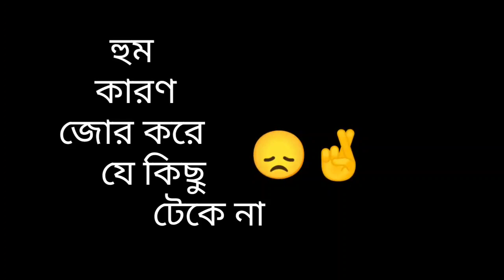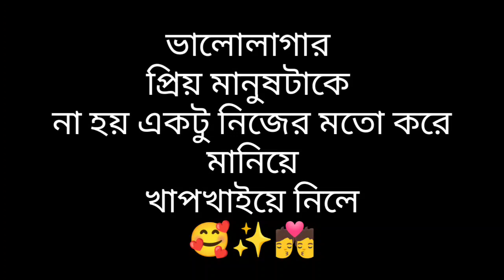Types Of Relationship || Boyfriends & girlfriends || Bongo Rongo Family 🥰✨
-: BONGO RONGO FAMILY:-

তো বন্ধুরা তোমরা সবাই কেমন আছো খুব তাড়াতাড়ি আমি  ভিডিও নিয়ে চলে আসলাম  |

 তো তোমাদের ভিডিওটা কতটা ভালো লাগলো আমাকে এক্ষুনি কমেন্ট করে জানিয়ে দাও  |

বেশি কথা বলে লাভ নেই তোমরা ভিডিওটা সম্পূর্ণ টা দেখেছো আশা করি

আর আমার YouTube এর description box বা  About এ আমার Facebook id link দেওয়া আছে তাতে তোমরা DM করতে পারো আমার সাথে কথা বলার জন্য😉😍

আর Instagram ID link দেওয়া আছে তোমরা আমাকে প্লিজ ওখানে ফলো করে দিও  😇😍🥰

Suvo sarkar